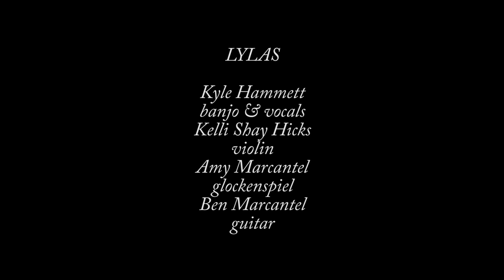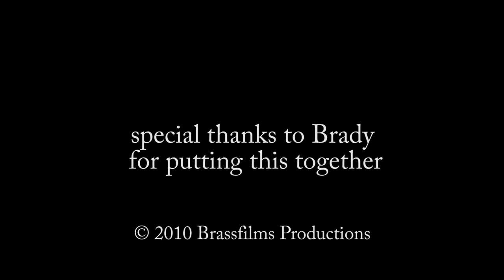Tatsuya Nakatani, LYLAS and Bluff Duo at Zeitgeist Gallery, December 4th, 2010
Video and stills from the show
Stills also at Flickr: